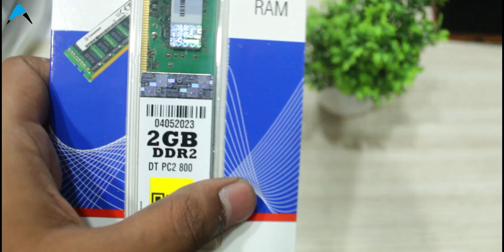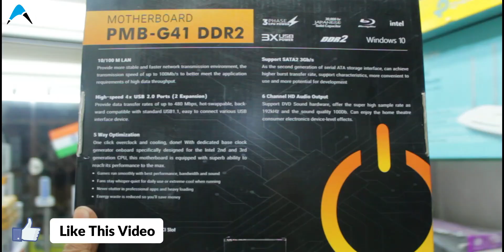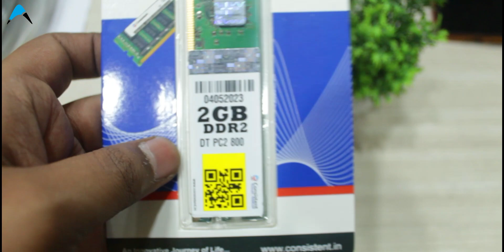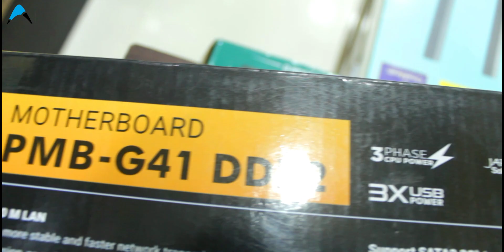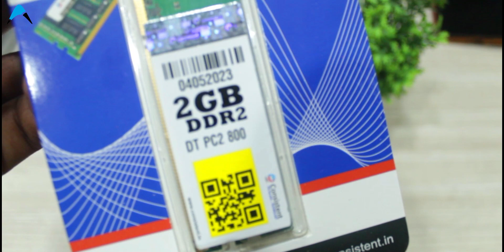Budget PC Build Under 7000 Rupees: Intel Processor, 500GB HDD | Perfect for Study, Office, & Billing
Looking to set up an affordable yet functional PC for study, office tasks, and billing without breaking the bank? This Budget PC Build Under 7000 Rupees might be your solution! In this video, we delve into the components, featuring an Intel processor, PowerX G41 Motherboard, 2GB RAM, and a 500GB HDD - all at an incredibly budget-friendly price point.

Components Featured:

Intel Processor: Providing ample power for everyday tasks.
PowerX G41 Motherboard: A reliable and cost-effective foundation for your build.
2GB RAM: Efficient memory for multitasking needs.
500GB HDD: Storage space to accommodate study materials, office documents, and billing software.
Ideal for Study, Office, and Billing:
This setup is tailored for students, professionals, and small business owners seeking a cost-effective yet efficient computing solution. Whether you're drafting documents, managing spreadsheets, conducting research, or running basic billing software, this budget-friendly build has got you covered.

Buy This Computer Parts ⬇️

1. Cabinet
2. SMPS
3.  Ram
4. Hard Disk
5. Motherboard
6. Processor
7. CPU Fan

Why Watch?
Learn about each component, understand their compatibility, and witness the step-by-step assembly process. Find out how this budget build can cater to your needs without compromising on functionality.

Key Points:

Cost-effective PC build under 7000 Rupees.
Ideal for study, office, and billing tasks.
Intel processor for reliable performance.
PowerX G41 Motherboard for a stable foundation.
2GB RAM and 500GB HDD for efficient multitasking and storage.
Join us in this detailed guide to discover how to create a practical, budget-friendly PC build that doesn't compromise on essential functionalities required for your daily computing needs.